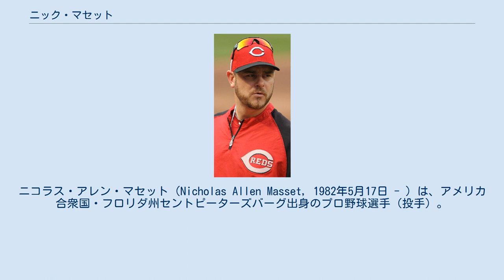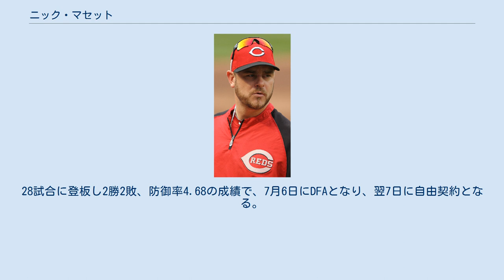ニック・マセット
ニコラス・アレン・マセット（Nicholas Allen Masset, 1982年5月17日 - ）は、アメリカ合衆国・フロリダ州セントピーターズバーグ出身のプロ野球選手（投手）。
右投右打。
現在はワシントン・ナショナルズ傘下に所属。
 2000年のMLBドラフトでテキサス・レンジャーズから8巡目（244位）で指名され入団し、2006年6月27日のサンフランシスコ・ジャイアンツ戦でメジャーデビュー。
 2006年12月23日にトレードでシカゴ・ホワイトソックスヘ移籍。
 2008年7月31日にケン・グリフィー・ジュニアとのトレードでダニー・リチャーとともにシンシナティ・レッズへ移籍。
 2009年は5月半ばに左脇腹痛で故障者リスト入りしたものの、74試合に登板し、5勝1敗・防御率2.37を記録。
ダスティ・ベイカー監督はマセットのクローザー起用は「そんなに簡単な仕事じゃない。抑えを任された途端、思いどおりに投げられない投手を何人も見てきた」と慎重である。
 2013年10月31日にFAとなった。
 2014年1月31日にコロラド・ロッキーズとマイナー契約を結んだ。
傘下のAAA級コロラドスプリングス・スカイソックスで開幕を迎え、8試合に登板。
1勝0敗1セーブ・防御率0.00と好投し、5月5日にロッキーズとメジャー契約を結んだ。
 2015年1月13日にマイアミ・マーリンズとマイナー契約を結ぶ。
3月31日に自由契約となるが、4月6日にマイナー契約でマーリンズと再契約し、21日に昇格したが、5月17日にDFAとなる。
 2015年5月19日にアトランタ・ブレーブスとメジャー契約を結ぶ。
28試合に登板し2勝2敗、防御率4.68の成績で、7月6日にDFAとなり、翌7日に自由契約となる。
12月15日にワシントン・ナショナルズとマイナー契約を結ぶ。